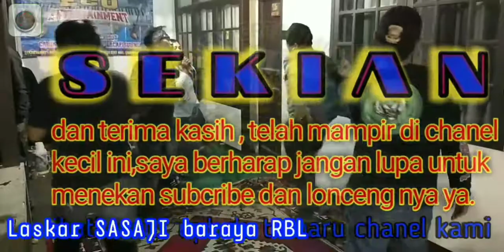Lagu asik BOLOKOTONO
lagunya sangat meriah sekali BOLOKOTONO,selamat menyimak semoga terhibur.